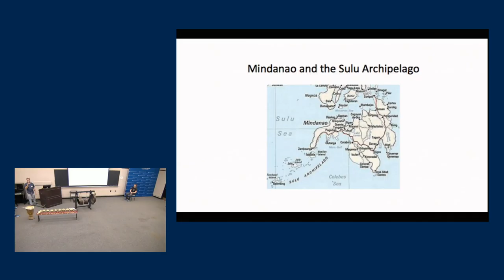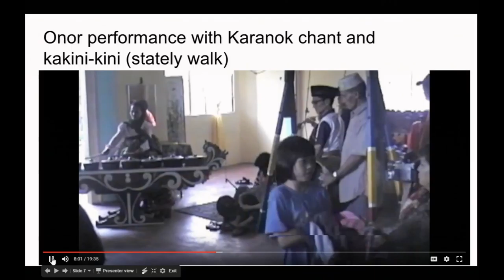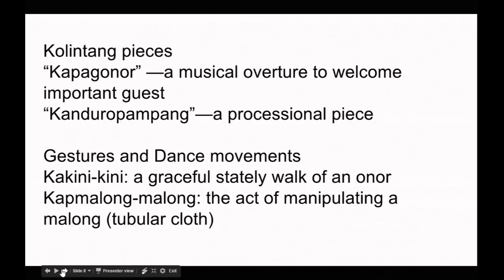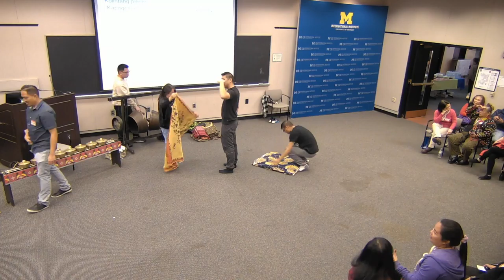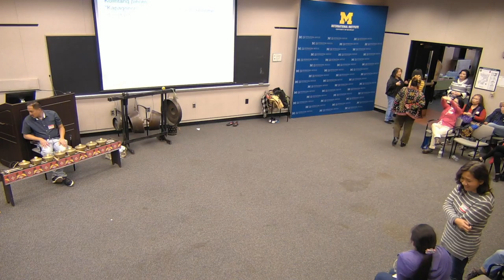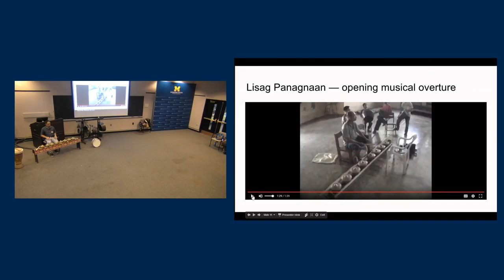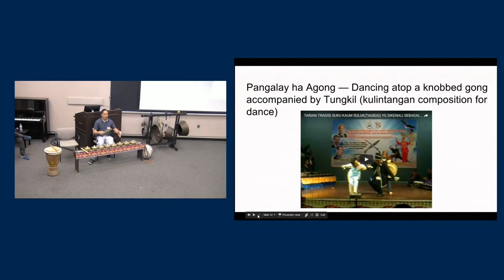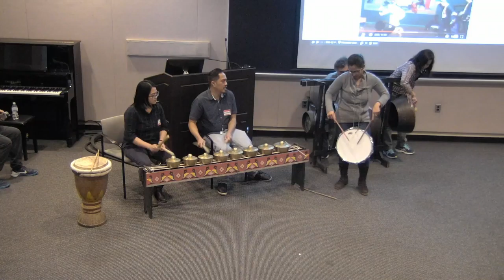Dance and Music Workshop of the Muslim Societies of the Southern Philippines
Dance ethnologist Peter Paul De Guzman and ethnomusicologist Bernard Ellorin, Ph.D., gave a half-day workshop on music and dances from the Muslim Societies of the Southern Philippines. This hands-on participatory workshop focused on the Maranao and Sama-Tausug, known for their rich dance and music vocabulary rooted in living traditions that are celebratory in nature. Both artist-scholars bring a wealth of information from intensive field research with native practitioners that was shared with the Ann Arbor community.